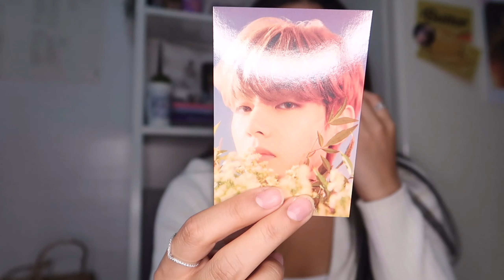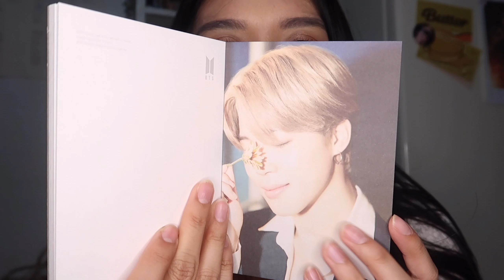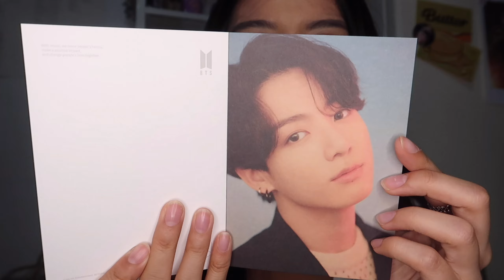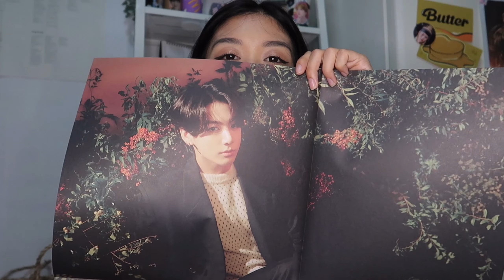MY HYBE INSIGHT MUSEUM EXPERIENCE + haul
hello everyone~

sorry ive been gone :( recently i havent felt motivated to film or edit anything so this video was really delayed... ive been feeling a bit better lately so im trying to be more productive. just taking everyday as they come. i hope you enjoy this video and i will see you in my next one!!

much love,
amanda